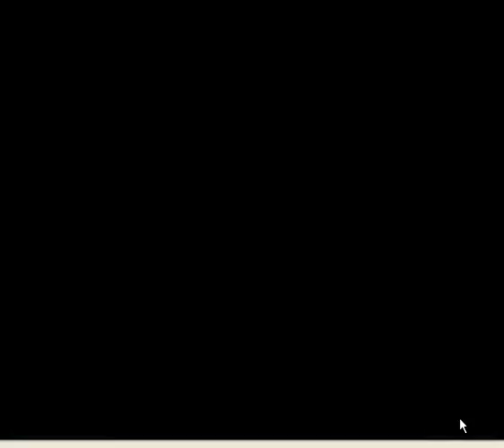Xolga and Mr. Toko - Again 1 walkthrough